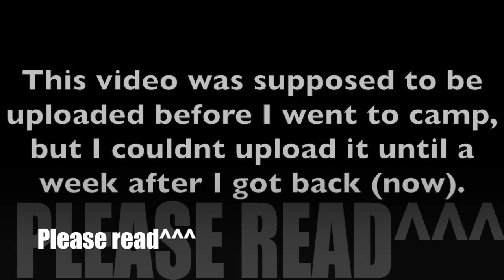✧Target Haul✧ Travel Essentials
FAQ:
Q: What happened to your arm? A: I had bone cancer.
Q: What camera do you use? A: I just got the Sony Handycam HDR-CX240!

make sure to ask me questions in the comments below to be in my next Q&A video ;)